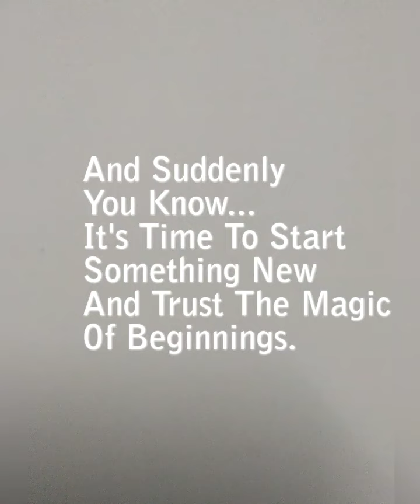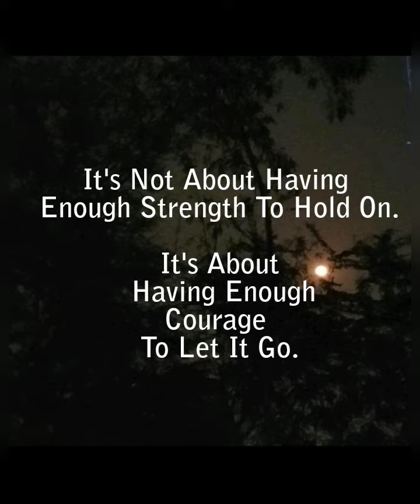New Beginning Quotes|| New Start Quotes|| Opportunity|| New Chapter Of Life || RM🌈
This channel and I claim that all the pictures used in this video is created by me.

Music Credit
YouTube Library

Resolve- Joel Cummins

Let's Make A Better Tomorrow, Together 🌱
Refreshing Mingle🌈